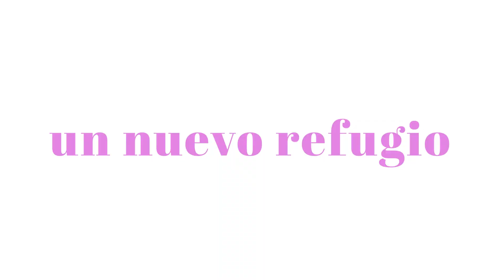EL CAVEMAN. RAÚL SAENZ Y PABLO GARCIA ANALIZAN LOS CUARTOS DE FINAL DE LA CHAMPIONS LEAGUE 2024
El CaveMan es un nuevo refugio para todo fan que quiera darse una escapadita de la vida cotidiana para escuchar a dos experimentados reporteros deportivos, Raúl Saenz y Pablo Garcia, hablar y analizar los temas dentro y fuera de la cancha, de lo que más nos gusta. Los Deportes!